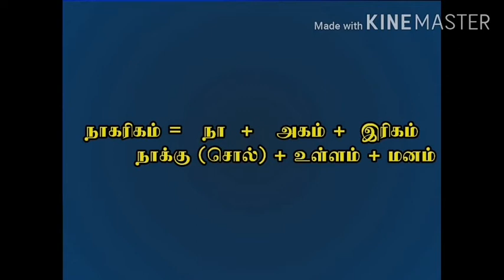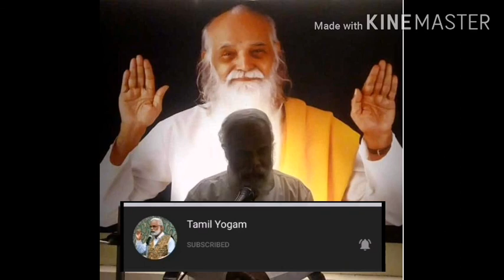வள்ளுவம் கூறும் நாகரிகம் | valluvam koorum naagarigam | சாக்ரடீஸ் | Socrates - நன்மணி | Nanmany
நாகரிகம் என்பதன் உண்மை பொருளை வேதாத்திரி மகரிஷி அவர்கள் விளக்கிய விதத்தை இன்றைய பதிவில் கேட்போம்.

வாழ்க வளமுடன்